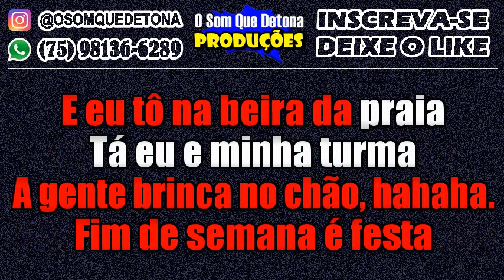KARAOKÊ DE PISEIRO - AI QUE DELÍCIA O VERÃO (CHICÃO DO PISEIRO, MARINA SENA, MTS NO BEAT, RONI BRU)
PRODUÇÃO: O SOM QUE DETONA
TECLADO: YAMAHA PSR E443 - KIT SAMPLES KONTAKT TURMA DA PISADINHA